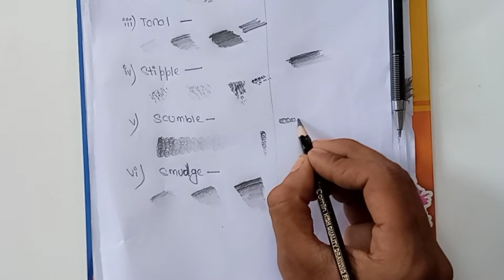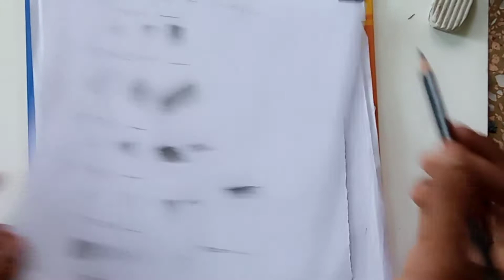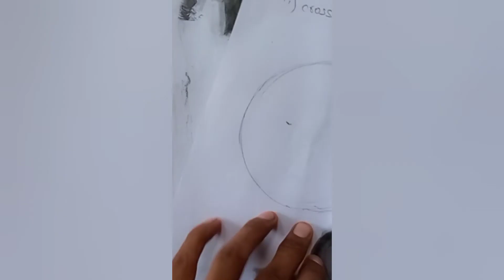shading learning 4 types...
app logo ko yay video acha laga ho too app log like Or scribe or share karay...
app logo ko koi v meray ander koi galti lagaya to app comment may likna